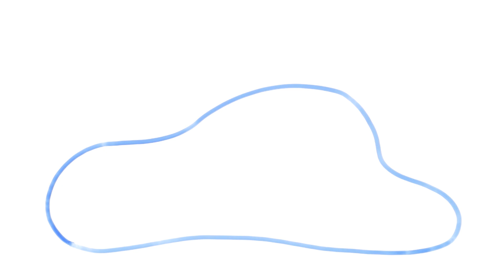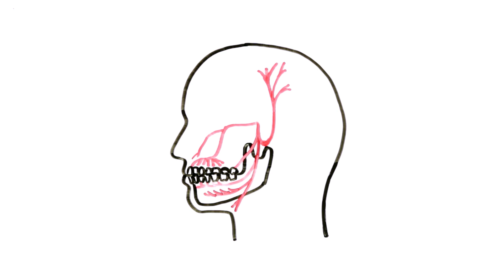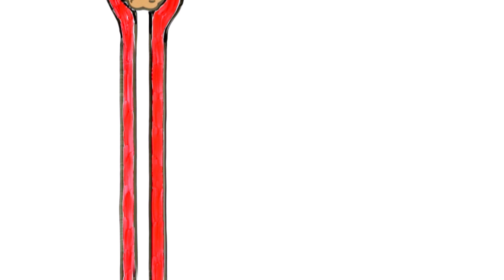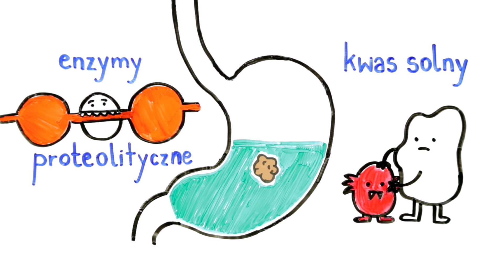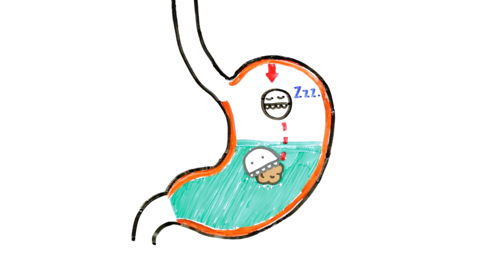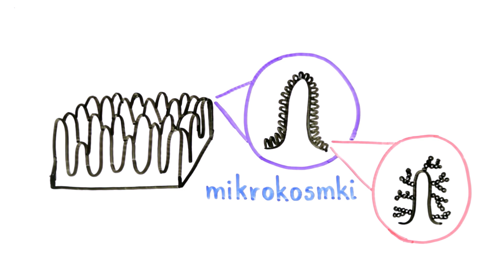Gdy burczy Ci w brzuchu, czyli HISTORIA WEWNĘTRZNA...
Co dzieje się z kawałkiem tortu po wylądowaniu w naszych ustach? Czy uwypuklenia, które możemy wyczuć na policzkach, to na pewno ślady po przypadkowych ugryzieniach? Dlaczego rano mamy nieświeży oddech i może boleć nas gardło?  Dlaczego, gdy jesteśmy zestresowani, to tak szybko się najadamy? W tym odcinku opowiadamy fascynującą historię naszego układu pokarmowego, który wiele zyskuje przy bliższym poznaniu.

Źródła:
- Giulia Enders, Historia wewnętrzna. Jelito - najbardziej fascynujący organ naszego ciała
- Wisner A1, Dufour E, Messaoudi M, Nejdi A, Marcel A, Ungeheuer MN, Rougeot C, Human Opiorphin, a natural antinociceptive modulator of opioid-dependent pathways,
- R H Hunt, M Camilleri, S E Crowe, E M El-Omar, J G Fox, E J Kuipers, P Malfertheiner, K E L McColl, D M Pritchard, M Rugge, A Sonnenberg, K Sugano, and J Tack, The stomach in health and disease, Gut